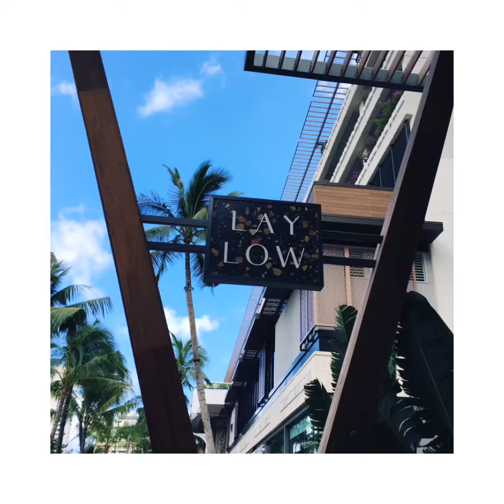Laylow Hotel Waikiki Honolulu Hawaii 2019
HAWAII BECAME “THE NATION’S NEWEST AND MOST EXOTIC STATE” IN LATE 1959, LAUNCHING A NATIONAL OBSESSION WITH THIS ISLAND PARADISE. VACATIONERS FLOCKED TO HONOLULU FOR SURFING, TIKI CULTURE, AND THE NEWLY BUILT MID-CENTURY HOTELS. THE ‘LAYLOW CELEBRATES THIS ROMANTIC ERA IN HAWAII’S HISTORY.

Visitors to The Laylow are transported back to the 1960s through a lush and relaxed atmosphere highlighted by nostalgic details like authentic mid-century modern furnishings, teak accents, palm-patterned wallpaper, and woven lanterns. An outdoor pool beckons with lounge seating and tropical greenery, while the nearby open-air bar offers tiki cocktails made with fresh island fruits. Inside, a curated menu of Hawaiian-fusion dishes (such as a musubi appetizer topped with house-made spam) can be found at the greenhouse-style restaurant The Hideout, complemented by craft beers on tap. And less than a 15-minute stroll from the hotel are world-famous Waikiki Beach, the 75-shop International Market Place, Kapiolani Park, and the Waikiki Shell. As the sun sets over the Pacific after a day of sun-soaked island activity, guests at The Laylow enjoy live entertainment and blazing fire pits.